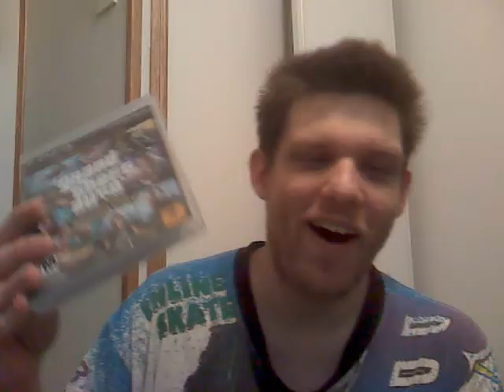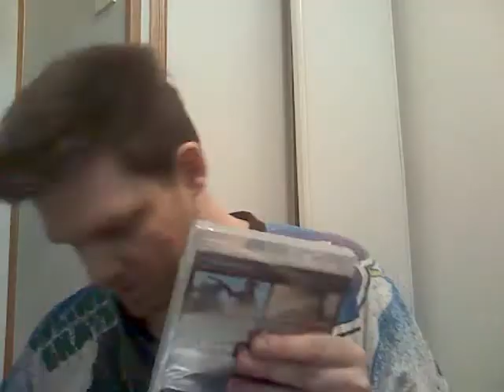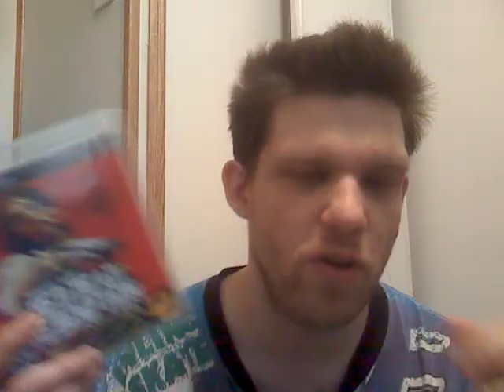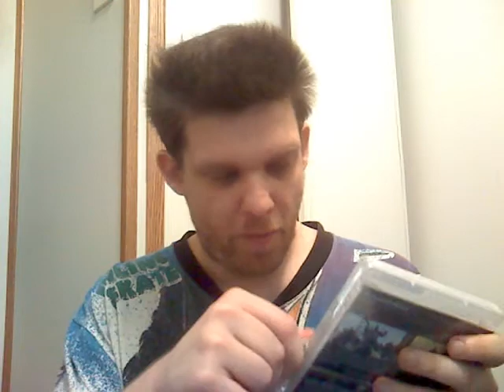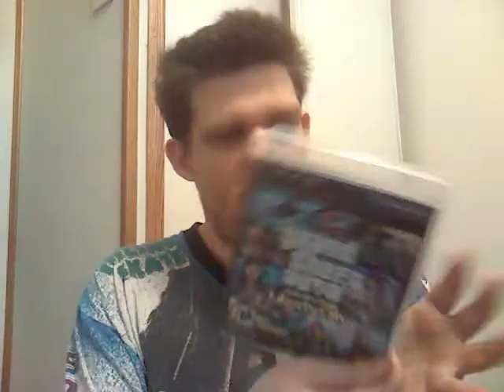unpacking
unpacking Red Dead Redemption and grand theft auto Episodes From Liberty City